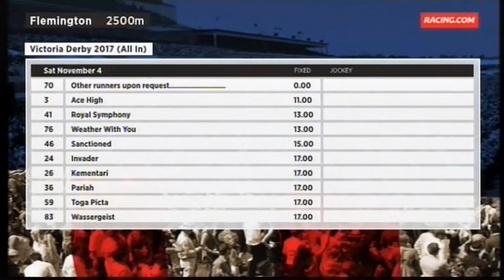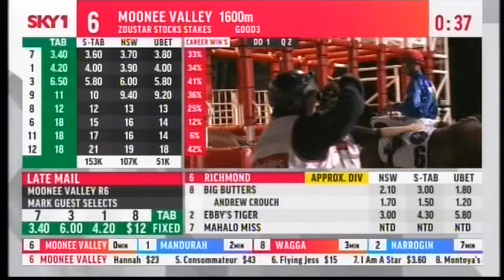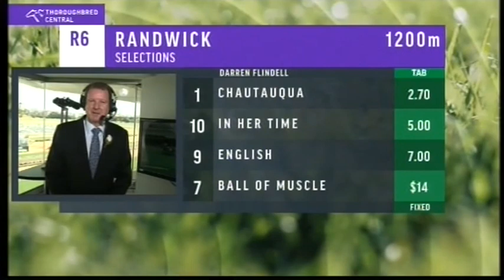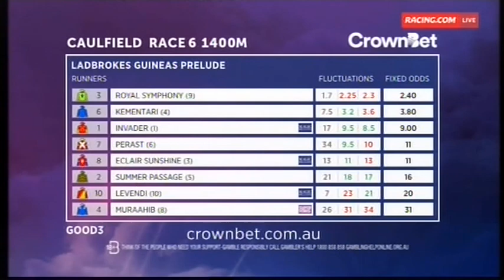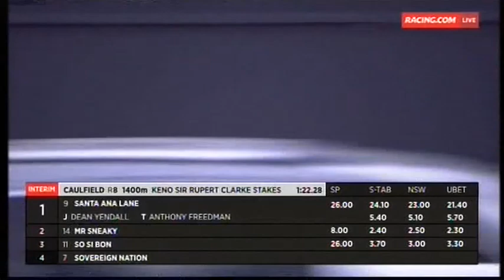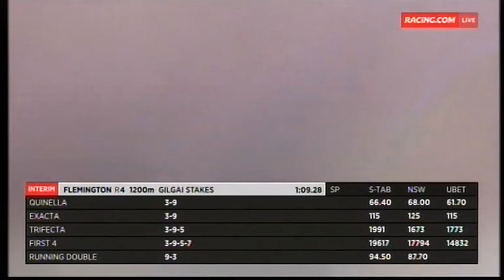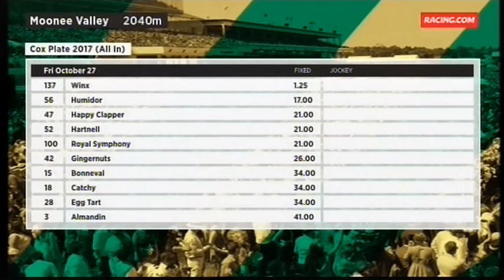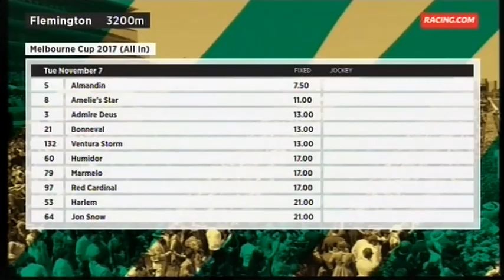2017/2018 Season (2/9) Golden Rose Stakes Day - Turnbull Stakes Day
2017/2018 Season (2/9) Golden Rose Stakes Day - Turnbull Stakes Day